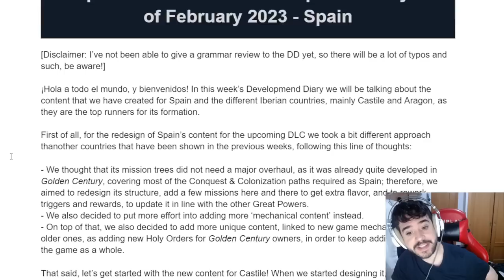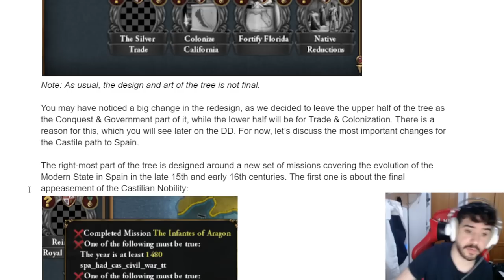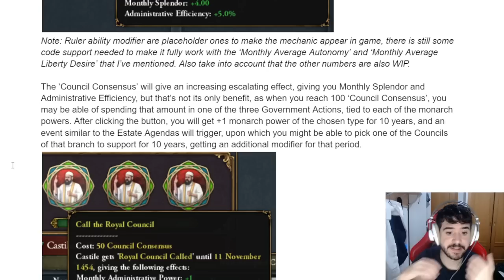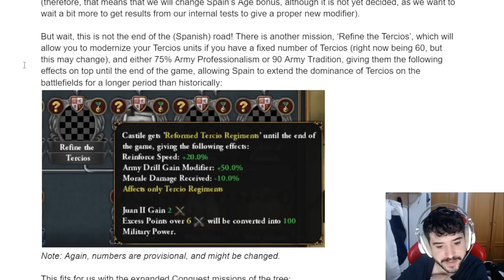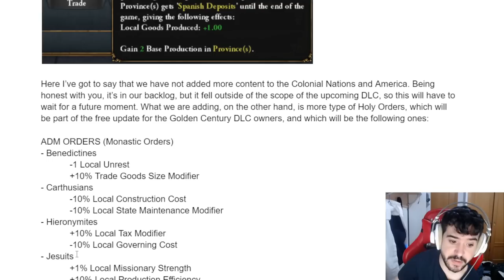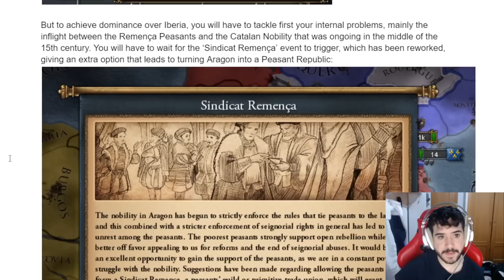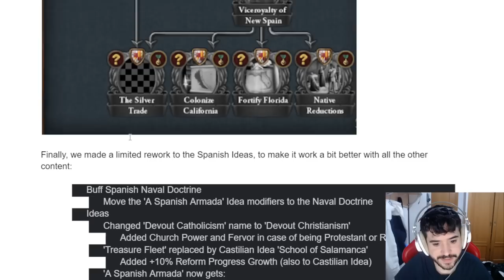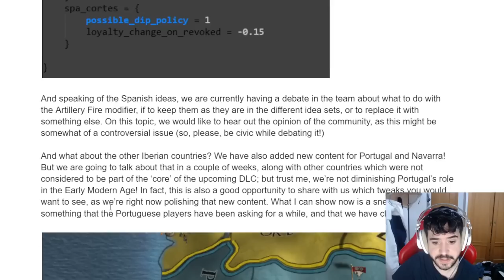La NUEVA ESPAÑA del EU4 ES UNA PASADA!